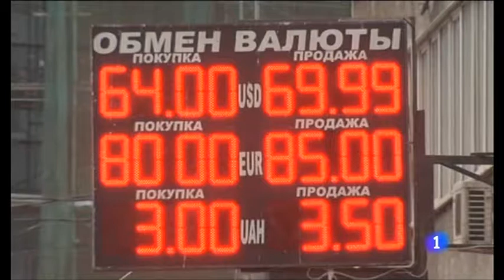Putin y la economia "La burbuja de Putin estalla"